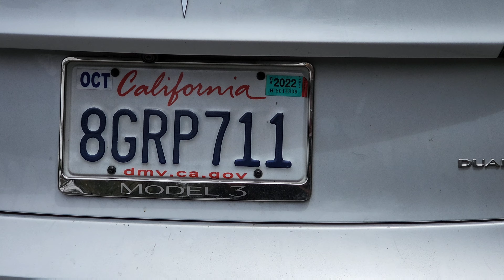Nouvelle couleur TESLA : Elle est magnifique mais...